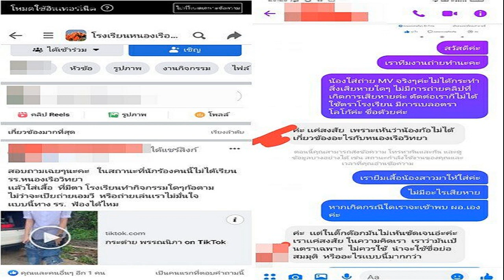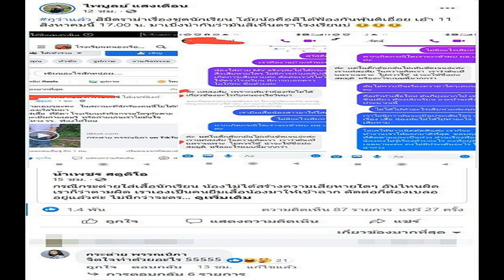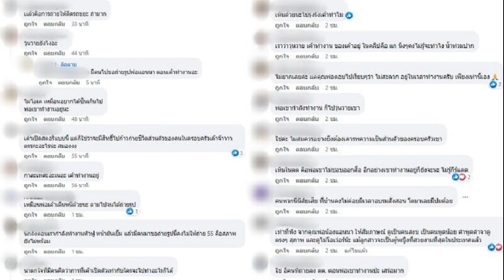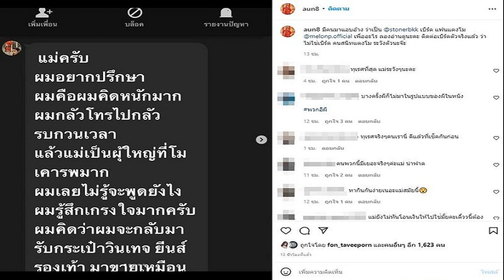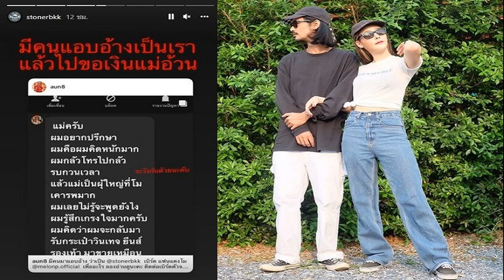ไม่ได้ทำสิ่งเสียหาย! ครูไพบูลย์ เคลียร์ ดราม่าชุดนร 'กระต่าย' ลั่นจิตใจทำด้วยอะไร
ไม่ได้กระทำสิ่งเสียหายใดๆ ครูไพบูลย์ แสงเดือน แชร์โพสต์ เคลียร์ ดราม่าเรื่องชุดนักเรียน ‘กระต่าย’ ลั่น จิตใจทำด้วยอะไร
เรียกว่าขยับตัวไปไหนก็มีดราม่าตลอด สำหรับ “ครูไพบูลย์ แสงเดือน” และนักร้องสาว “กระต่าย พรรณนิภา” ซึ่งก่อนหน้านี้ สาวกระต่าย ได้ใส่ชุดนักเรียนของโรงเรียนแห่งหนึ่ง ที่มีตราของโรงเรียนไปถ่ายทำมิวสิควิดีโอ แต่ไม่วายกลับมีดราม่าไม่พอใจถึงเหตุการณ์ดังกล่าว
ล่าสุด (8 ส.ค.65) ครูไพบูลย์ ได้แชร์โพสต์ของใช้เฟซบุ๊กคนหนึ่ง ซึ่งเป็นทีมงานถ่ายทำ MV ให้ “กระต่าย” ได้ทักแชทเฟซชี้แจงถึงเหตุการณ์ที่เกิดขึ้นกับผู้ใช้เฟซบุ๊กที่เกิดความไม่พอใจ

พร้อมข้อความว่า “กรณีกระต่ายใส่เสื้อนักเรียน น้องไม่ได้สร้างความเสียหายใดๆ อันไหนผิดเราก็ว่าตามผิด เราเองเป็นคนยืมเสื้อน้องมาให้เข้าฉาก ตัดต่อก็ต้องเบลออยู่แล้วค่ะ ไม่นึกว่าจะดราม่าอะไร ไม่นึกว่าจะเป็นประเด็นด้วยซ้ำ”
โดยในแชทเฟซดังกล่าว ทีมงานถ่ายทำ ได้คุยกับ ผู้ใช้เฟซบุ๊กคนหนึ่งที่เกิดความไม่พอใจ เผยว่า น้องใส่ถ่าย MV จริงๆค่ะ ไม่ได้กระทำสิ่งเสียหายใดๆ ไม่มีการถ่ายคลิปที่เกิดการเสียหายค่ะ ตัดต่อเราก็ไม่ได้ใช้ตราโรงเรียน มีการเบลอตราโลโก้ค่ะ ชื่อด้วยค่ะ
เรายืมเสื้อน้องสาวมาให้ใส่ค่ะ ไม่มีอะไรเสียหาย หากเกิดกรณีใดเราจะเข้าพบ ผอ. เองค่ะ มันไม่ควรเป็นเรื่องดราม่าใดๆเลยนะคะ คือ ถ้าทำเสื้อใหม่ มันก็ยุ่งยากไปเข้าซีนเดียว ต้องเลิกเรียน แวะบ้านเพื่อนประมาณนี้ ไม่ได้ไปทำอะไรเสียหายค่ะคุณพี่
เราไม่นึกว่ามันจะเป็นประเด็นใดๆ แค่เรื่องเสื้อ น้องมันไม่ได้ทำอะไรเสียหาย โอเคให้ชาวเน็ตตัดสินค่ะ เราก็จะทำงานเราให้ออกมาดีที่สุด ขอบคุณที่ติดตามและเป็นห่วง ส่วนเรื่องฟ้อง น้องคงไม่รู้เรื่องด้วยอะไร คงอยู่ที่เจตนานะคะ คงไม่มีประเด็นอะไรให้น่าห่วง
ในขณะที่ “กระต่าย” เข้ามาคอมเมนต์ตอบในโต้โพสต์ที่สามีหนุ่ม “ครูไพบูลย์” ได้แชร์โพสต์ของทีมงานถ่ายทำ MV ชี้แจงดราม่าเรื่องชุดนักเรียนว่า “จิตใจทำด้วยอะไร 55555
ขอบคุณเฟซบุ๊ก ไพบูลย์ แสงเดือน